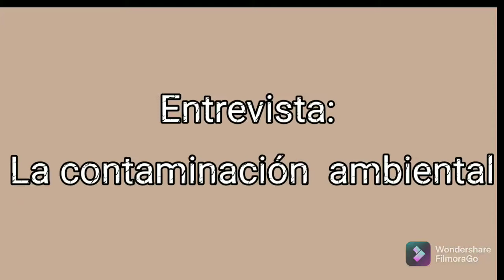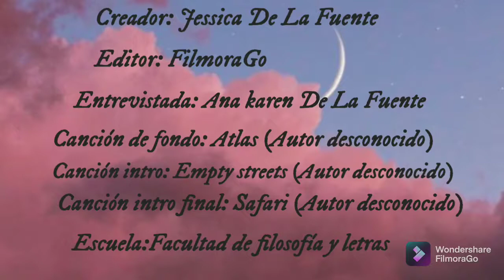Entrevista a Ana Karen de la Fuente sobre La contaminación ambiental por Jessica de la Fuente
Trabajo realizado por Jessica de la Fuente de la Licenciatura en Periodismo de la Universidad Autónoma de Chihuahua.